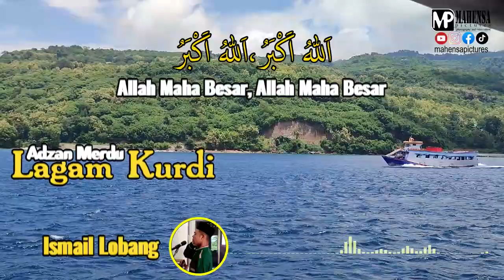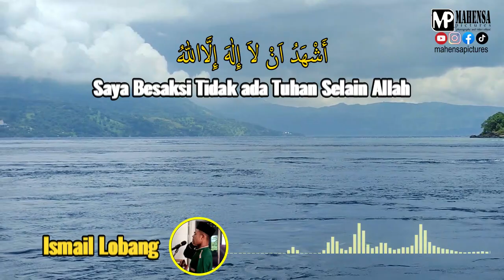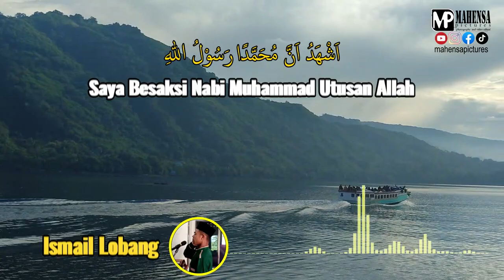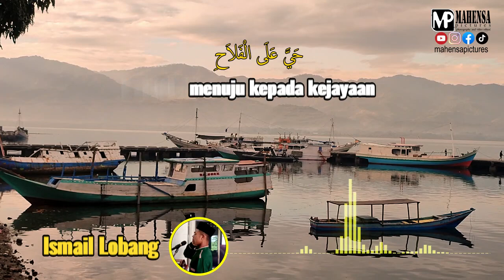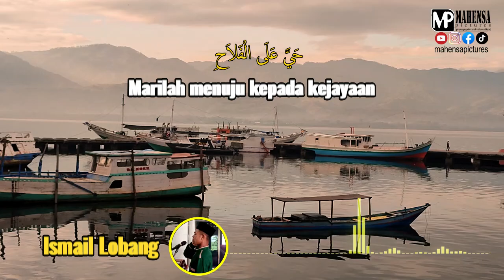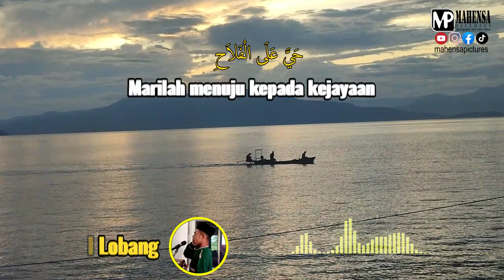Maasya Allah !!! Adzan Lagam Kurdi Bikin Sedih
Adzan adalah panggilan untuk melakukan ibadah sebagai bentuk penghambaan yang dilakukan secara total